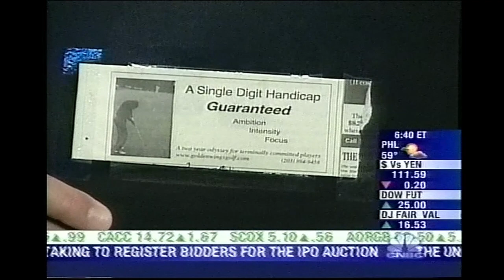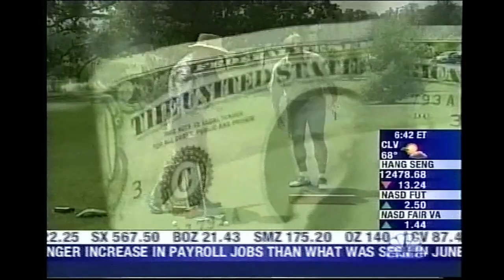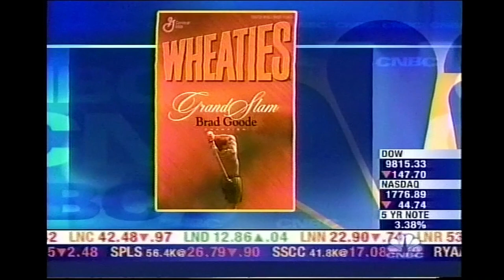Golf Without Tears Session #1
Mastering Playing golf can be satisfying or pull your hair out frustrating. Playing better, much better, even breaking 80 is not about new clubs or swing tips. It's about mastering a limited number of fundamental skills that will enable you to master the greens with precise distance control, stick the pin when you're within 10-15 feet of the edge of the green and keep your ball in the short grass from tee to green. Learning these skills is very much like learning to play a piano, you have to have a piano at home, use those brief periods of time when you're not glued to your phone to master the keyboard. Same for getting better at golf - a home practice station, a living room, hallway, basement to learn and master specific skills that'll pay off when you hit the links. This series focuses on those skills and how to use those brief moments when you can put your phone down to teach your body what to do and how to do it when you give it the "GO" signal to make the shot. The specific skills and how to master them are the results of coaching some of the most demanding, and stubborn amateurs for 25+ years. You can do this.